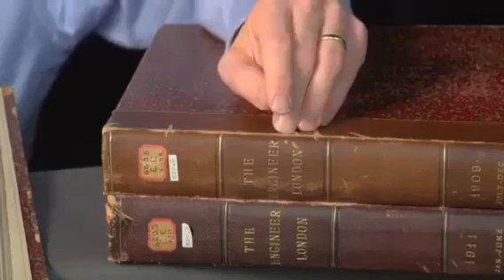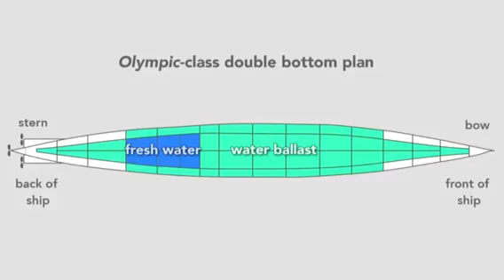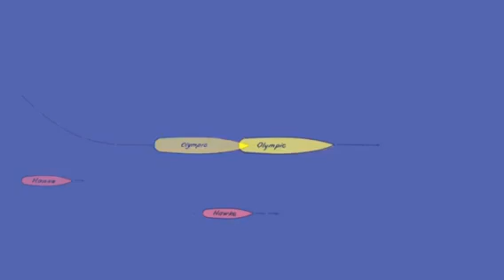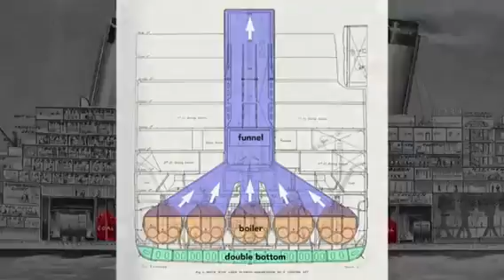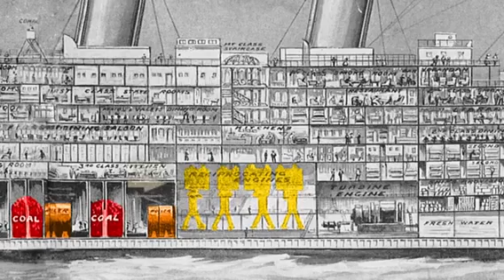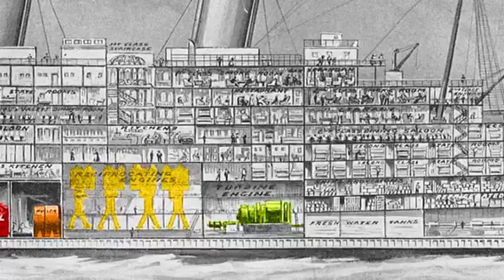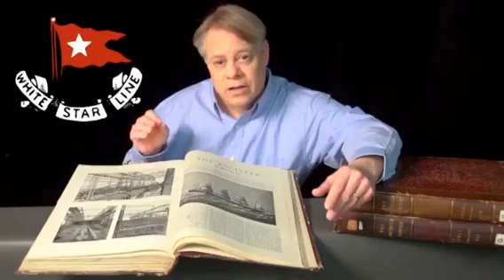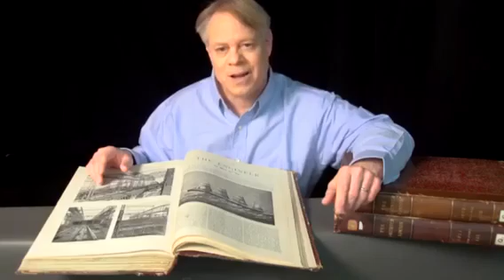Titanic Loss. Engineering Details Video and Audiobook - McIsencraft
This treat includes an Engineering Guy video coupled with a rare full audiobook account by one of the survivors.  More than just grizzley  details this captures the sinking and after action reports.  Did you know a very high ratio of crew were on the lifeboats?  The construction of the Titanic leaps to life with these  details as they are explained.  The audiobook is absolutely free to listen to right here. The disaster , the lifeboats and the lies of the crew are all right here. McIsencraft